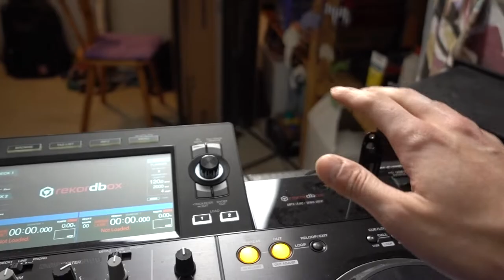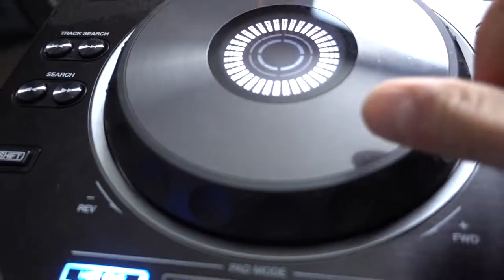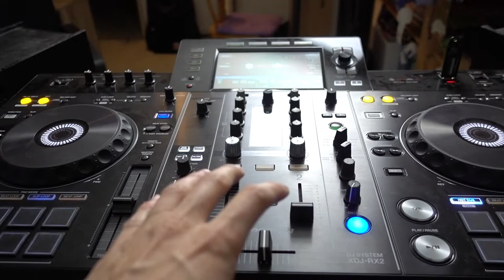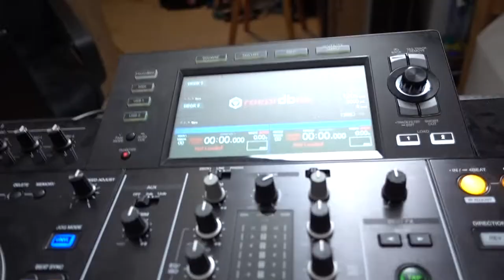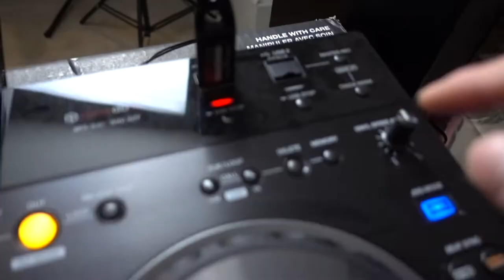Mein "FAZIT" zum Pioneer XDJ RX2! - Lohnt sich der Kauf? | Luis Dominguez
Ich besitze den Pioneer XDJ RX2 Controller jetzt schon über
4 Monate.
Nun ist es Zeit euch ein Fazit über diesen Controller zu geben.
Ich habe einen Kompakten sowohl auch perfekten Controller gesucht.
Nun ja... ich habe "IHN" gefunden!😍
Ich kann ihn jeden einzelnen von euch nur empfehlen.
Er ist zwar sehr teuer aber Ihr bekommt echt was fettes dafür :)
Wer von euch arbeitet auch mit Pioneer?